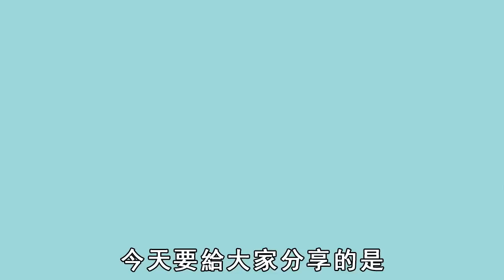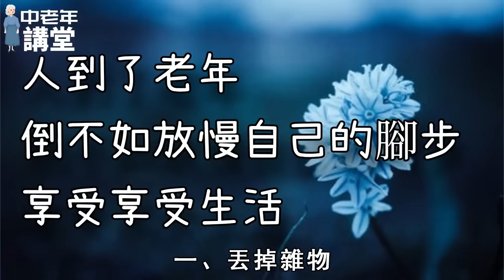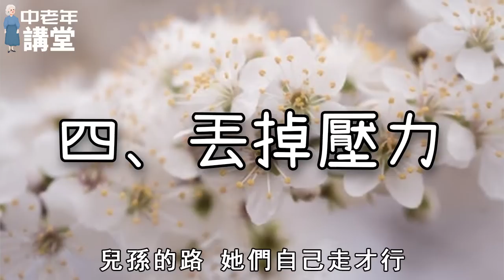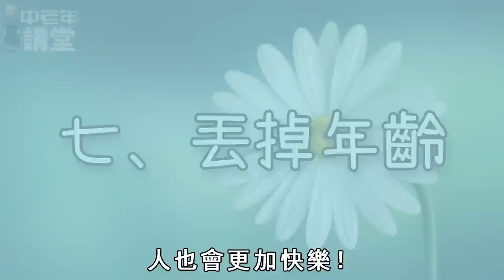人到老年，要想活得漂亮，就要扔掉這7樣東西！| 中老年講堂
内容均为本人制作，严禁搬运，版权侵权追究一切权利！ 現在有很多的老人
退休了 也閑不下來
他們會為子女帶孩子
當然 這是為子女減輕負擔
也是培養爺孫一代感情的好辦法
但是時代在發展
社會在進步
老一輩的育兒觀念
早已經難以適應這個社會
老人的學習能力不如年輕人
想要改變觀念
其實是很難的
這就會出現問題
甚至父母會和子女產生爭吵
所以啊 人到了老年
倒不如放慢自己的腳步
享受享受生活